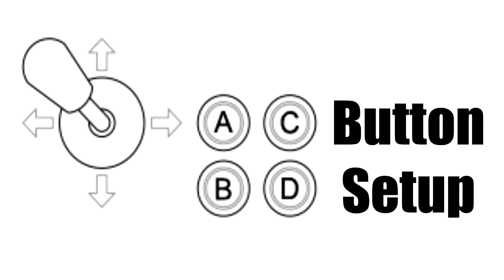King of Fighters 98 Ultimate Match - Challenge 14 (60fps)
Be sure to like my new Facebook page!

Challenge 14 : MAX cancel into a special

To MAX cancel you have to press ABC on a normal or special move to allow you to do another attack. It depends on the attack used and what you trying to use next.

In this case, I used Shermie where she has a two hitting attack (sB). I press ABC as the second attack hits and quickly do qcb+A.

Other easier characters such as Iori and Kyo can be used.